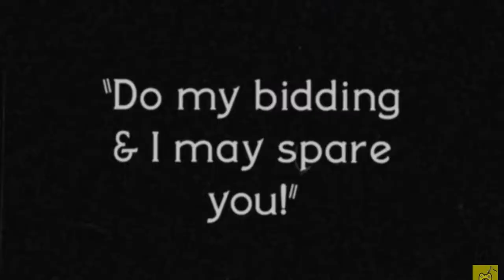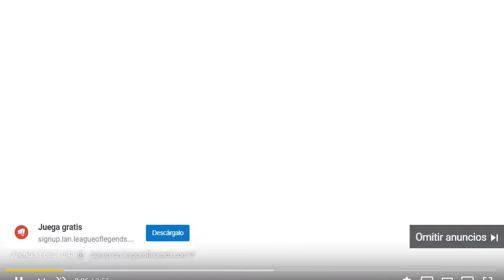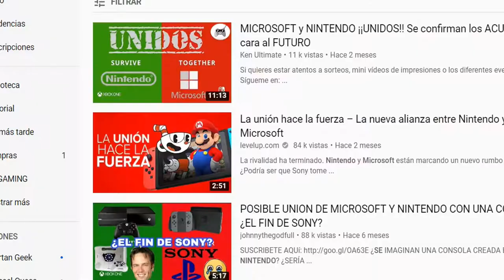Rincón del Gamer: unión Microsoft y Nintendo